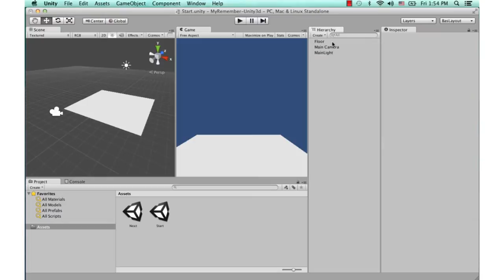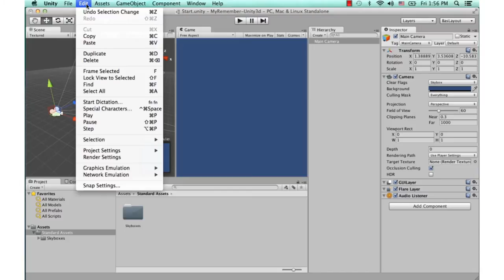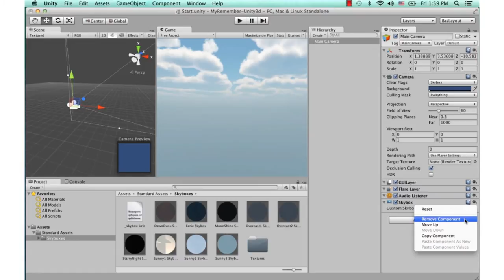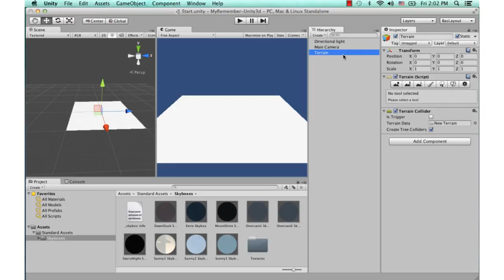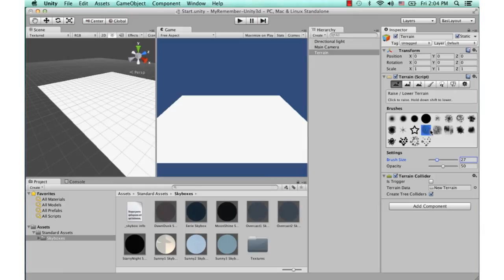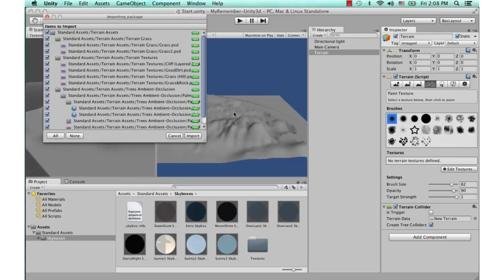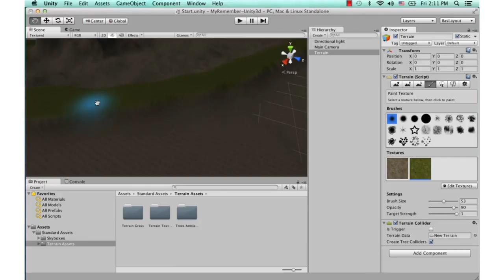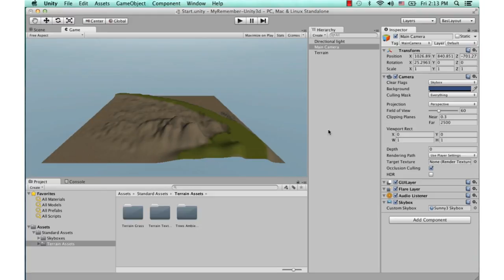MESISE.COM - สอน Unity 3D - skybox terrain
ไม่ต้องเหนื่อยกับการสร้าง texture พื้นที่ ท้องฟ้ากันแล้ว Skybox สามารถสร้างท้องฟ้าเสมือนจริงขึ้นมาทันที และ Terrain  สร้าง พื้นที่ผืนป่าอย่างกะเสกโดยเวทมนต์